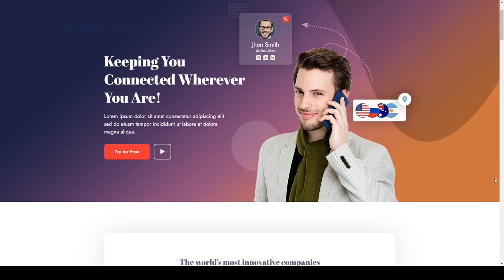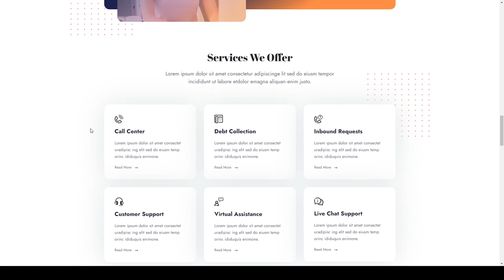Hotline Call Center and Telemarketing HTML Template contact customer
Columns 1

 Layout Responsive

 Tags BPO, call, call center, center, contact, customer, leads, outsourcing, psd template, retail, sales, services, telemarketing